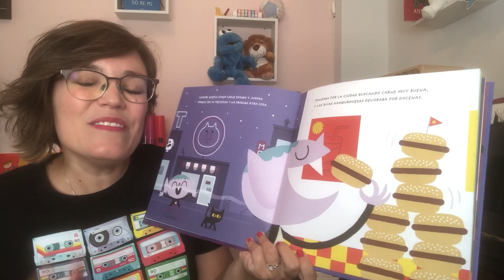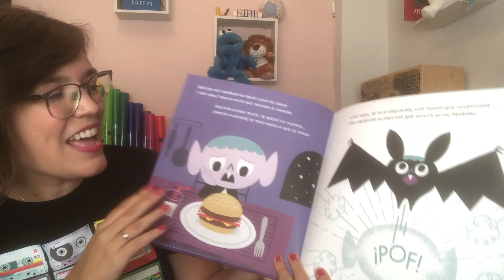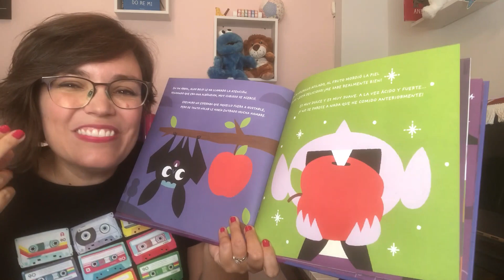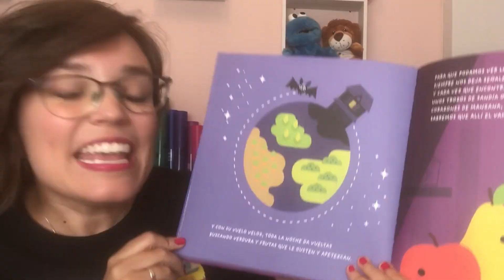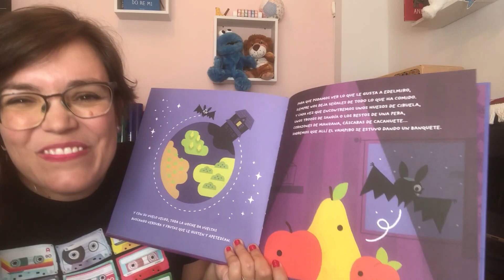🦇El Vampiro Edelmiro🍎 [Cuento sobre ALIMENTACIÓN SANA para niños]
💥Compra tu libro aquí ✅

Composición y voz: Bea
🔹Edad recomendada: Desde 3 años

☑️MORALEJA

🔹Un libro que nos habla desde un punto de vista simpático de la importancia de la alimentación sana desde que somos niños
🔹El libro no está mostrado al completo, aconsejo comprarlo y poder ver completa la historia. Aquí lo puedes adquirir (Amazon):

☑️CANCIÓN Y PROPUESTAS DIDÁCTICAS
🔹Canción pensada para que los niños canten el estribillo y lleven el ritmo.

☑️MATERIAL UTILIZADO
🔹El Vampiro Edelmiro Editorial SM

☑️ ¡SÍGUEME!

☑️MÁS PROPUESTAS PARA HALLOWEEN:
        🔴Estas propuestas Contienen de regalo unos descargables con actividades para hacer con